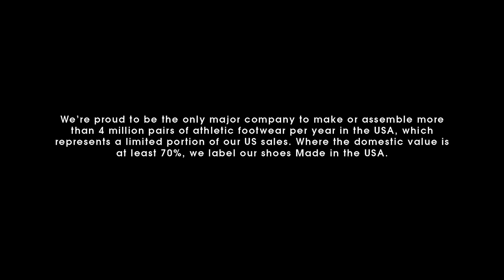Personalize The New Balance 998 With All New Custom Program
New Balance now lets you customize one of their best silhouettes the NB998! Take a look at some designs from difference influencers tailored to fit their style.